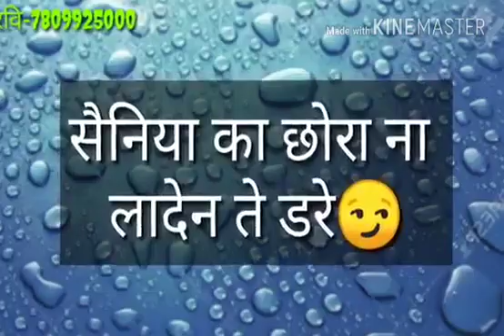सेनिया का छोरा ना लादेन ते डरे पदम सेनी